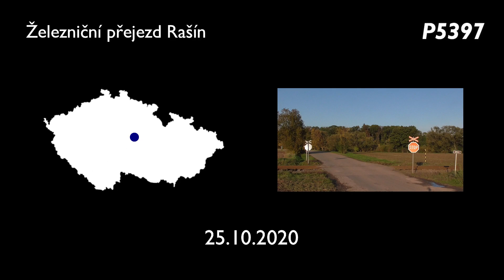Železniční přejezd Rašín - 25.10.2020 / Czech railroad crossing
Lokalita / Location: III/32514, Rašín
Trať / Line: Hradec Králové - Turnov
Úsek / Section: Jeřice - Třebovětice
Vlak / Train: Os 5511 (Turnov - Hradec Králové hl.n.)
Hudba v outru / Music in the outro: Diamond Ortiz - That Part